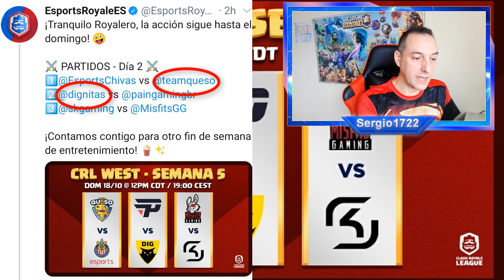🔥FANTASY ROYALE SEMANA 5 CRL WEST💥Sergio1722 Clash Royale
Hola a todos os traigo FANTASY ROYALE SEMANA 5 .

🎮GAMESTRY VIDEO PEKKA PARA ESTAR EN EL TOP MUNDIAL